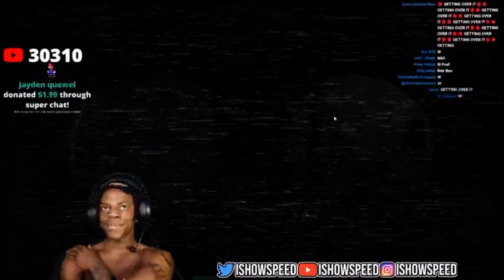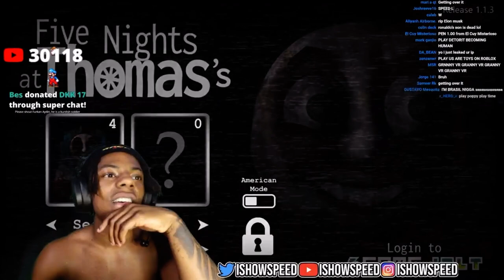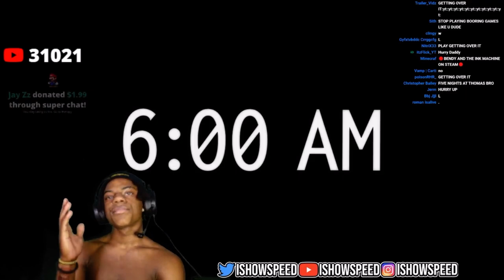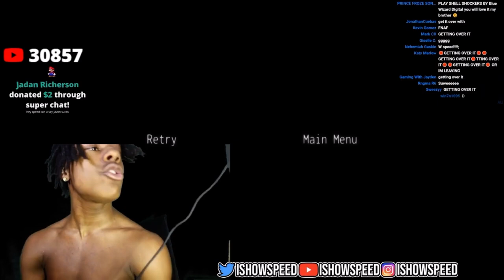IShowSpeed Plays Five Nights At Thomas